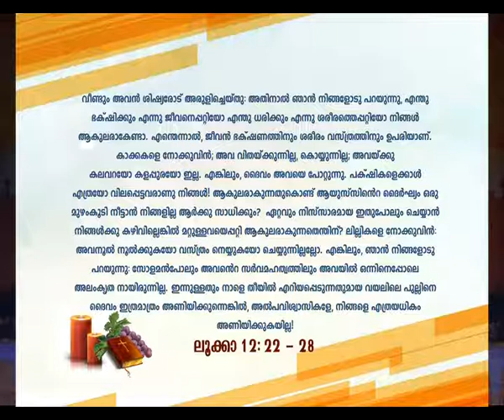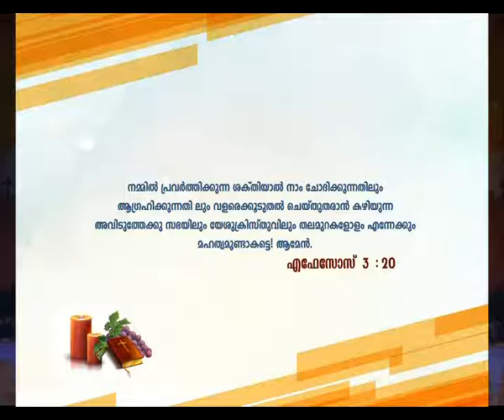PADHEYAM EPI 67 Fr Freejo Parackal 2017 JULY 2 ഞായർ സുവിശേഷങ്ങൾ ജീവിതത്തിലുടനീളം